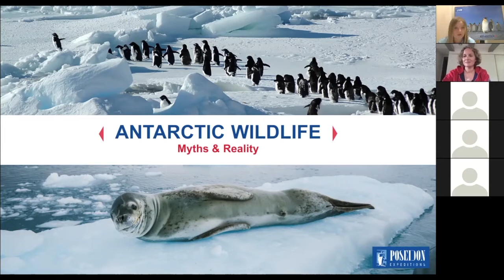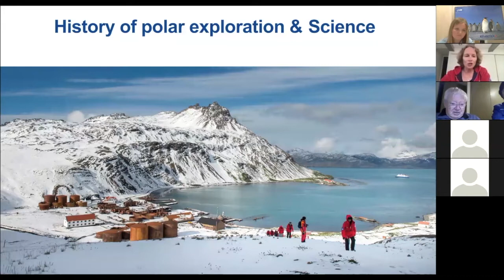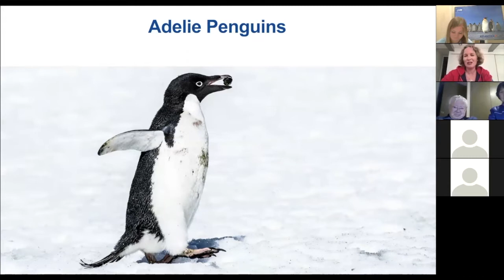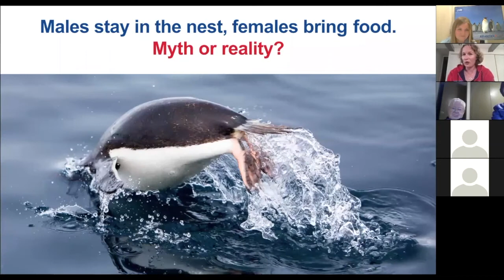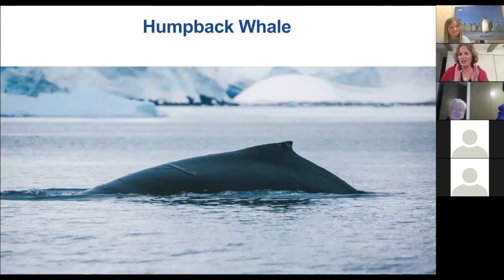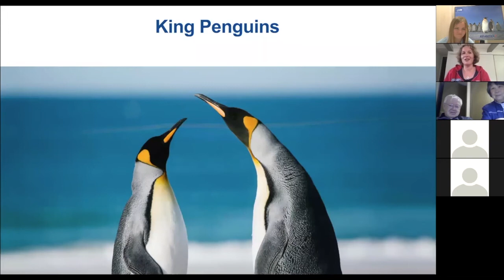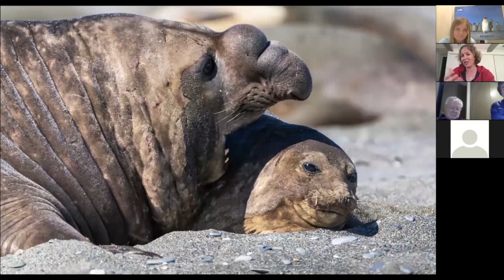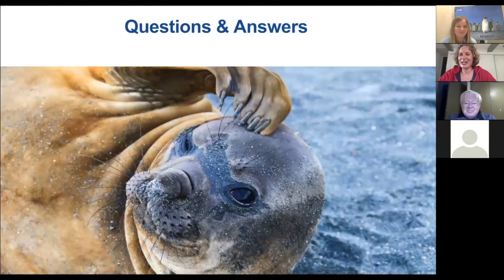Antarctic Wildlife Webinar with Anja Erdmann-Rutten 24 July 2020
Antarctic region is a pristine polar wilderness featuring abundant wildlife. Watch our webinar devoted to Antarctic animals and become an Antarctic wildlife expert! Our experienced and knowledgeable expedition leader Anja Erdmann-Rutten shares with you the most amazing facts. You will learn a lot about:

• Unusual behavior patterns of penguins and seals
• Courtship rituals of Antarctic penguins
• Difference between various types of seals, penguins and whales
• Seasons for penguin chicks
• Challenges that Antarctic animals face everyday
• The wildlife world of South Georgia

This is a recording of the webinar from July 24, 2020. Enjoy watching!

1:00 Kate and Anja make introductions.
3:11 Kate talks about polar cruises with Poseidon Expeditions.
5:16 Anja presents her experience in polar regions.
7:33 A general overview of Antarctica.
9:40 Icebergs&Glaciers in Antarctica.
12:00 How to pick up pictures to show to your friends after your cruise.
12:30 Abundance of wildlife in Antarctica.
14:13 Places of history of polar Expeditions in Antarctica.
16:00 What types of penguins are found in Antarctica?
17:00 Interesting facts about Gentoo penguins.
19:50 Chinstrap penguins - mountain climbers, choosing to nest in ice-free areas.
22:43 Penguins catastrophe: molting.
23:40 Adelie penguin: "the true Antarctic penguin”.
27:54 The most numerous colonies of penguins in Antarctica
29:30 Interesting patterns of penguin’s behaviour
35:00 The best time to see penguin’s chicks
37:30 Any change in penguin lifestyle in the last two decades?
39:35 Seals of Antarctica
40:40 Weddell Seal: the largest and the cutest "smiling" seal
42:76 Do you know that Crabeater Seal does not eat crabs?
44:20 What does Leopard Seal prefer to eat: penguins or krill?
46:20 The biggest "point" of Antarctica: whales. Ocean Giants
48:15 Fast swimmer - Minke Whale.
49:05 Humpback Whale & its unique fingerprint
51:05 Orca whale with its misleading name “Killer”.
53:30 Several words about "sad whaling history” and about 300 people who could cut 30 whales during 24 hours.
57:00 Combination of Antarctica and South Georgia: the perfect mixture for nature lovers
58:00 Wandering Albatross of South Georgia who cares of souls of dead sailers
1:01:00 King Pengins - you could observe them for hours and hours without getting bored.
1:06:00 Rockhopper ans Macaroni Penguins
1:10:45 Elephant Seals: beachmasters with their harems
1:15:20 Fur Seals
1:18:00 Behavior code for polar regions: social distancing in Antarctica
1:23:00 Questions&Answers